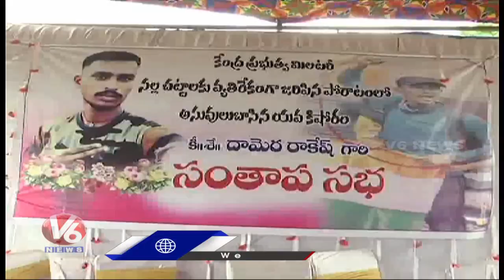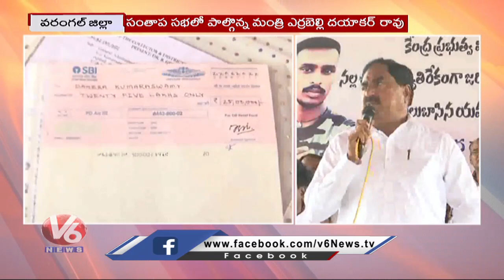Minister Errabelli Dayakar Rao Financial Support To Rakesh Family In Warangal | V6 News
అటు సాఫ్ట్ వేర్ కొల్వు..